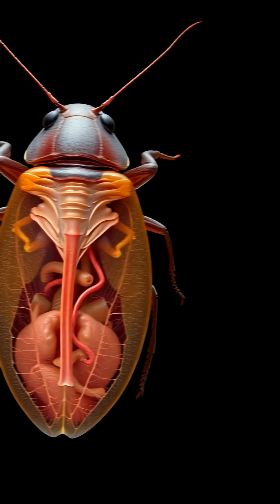This Bug Survives Weeks With No Head!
Did you know that a cockroach can survive for weeks without its head? This fascinating **insect physiology** allows them to keep breathing and moving, even without a brain, thanks to a decentralized nervous system. These **cockroach facts** highlight their incredible **survival mechanisms**; they only perish because they can't drink water without a mouth, showcasing remarkable **animal adaptations** in a **headless insect**. It's just one of many **interesting facts** about these resilient creatures!

Made With AI.